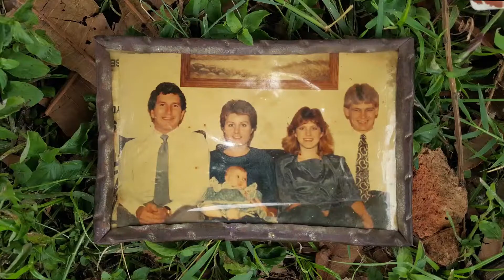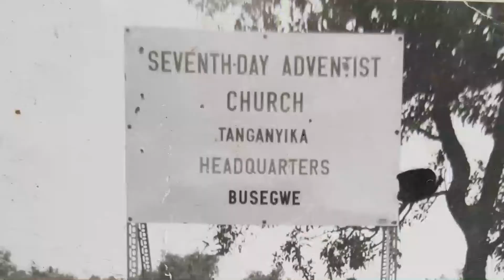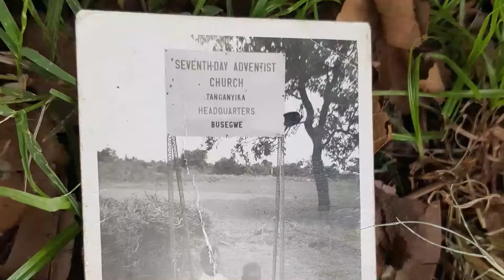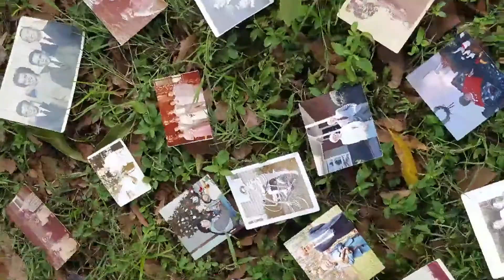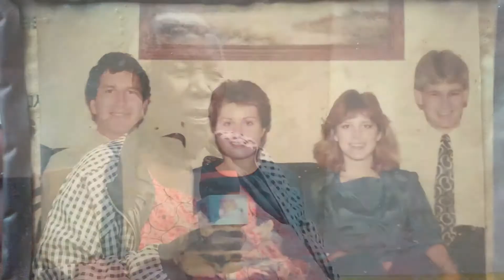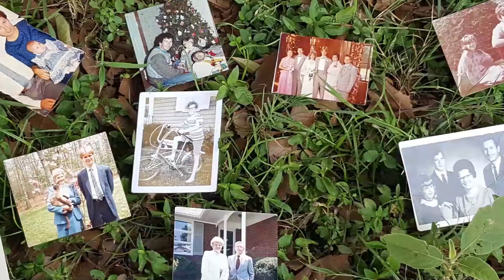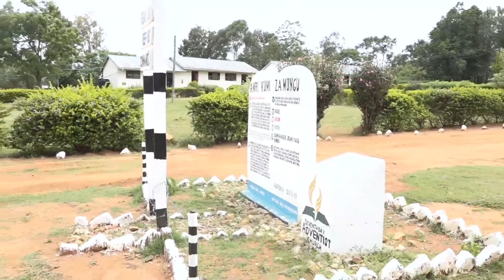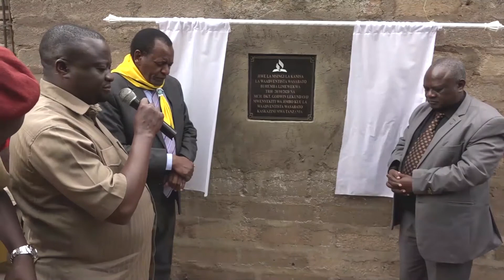kanisa langu Katika Historia na Utume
Kanisa Langu Busegwe katika historia ya Utumishi wa Utume tangu Tanganyika mpaka Tanzania